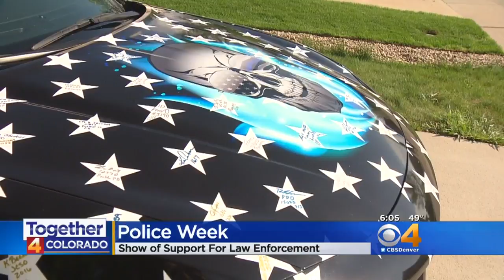Law Enforcement Honored During National Police Week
The City County Building will have blue lights to honor officers this week.